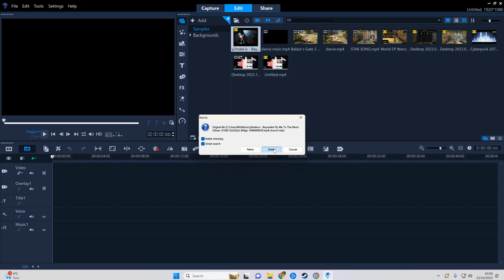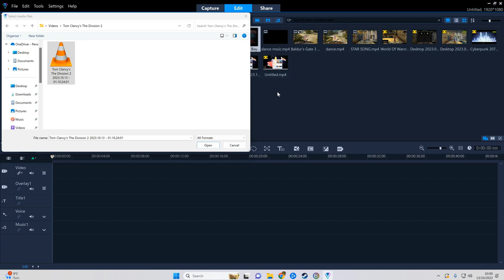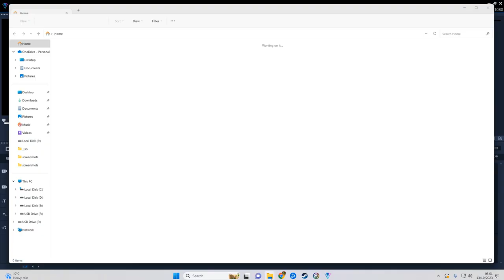The Division 2 Story Mode Part 1 . 2 Grand Washington Hotel, Jefferson Trade Center.